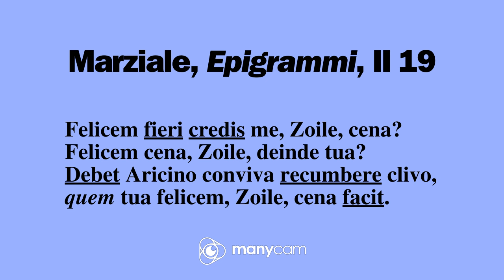Marco Valerio Marziale, "Epigrammi", II 19 : testo e traduzione : Zoilo e le sue pessime cene!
Zoilo è un bersaglio polemico frequente negli "Epigrammi" di Marco Valerio Marziale. In II 19 si parla delle sue cene tutt'altro che memorabili...

Buona visione!

Grazie mille!